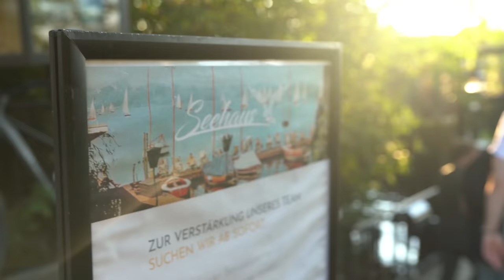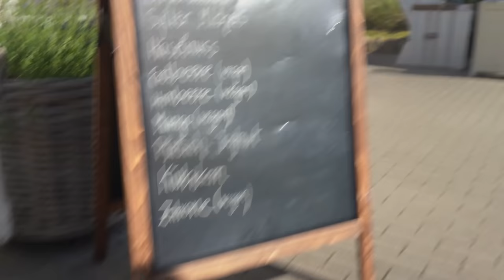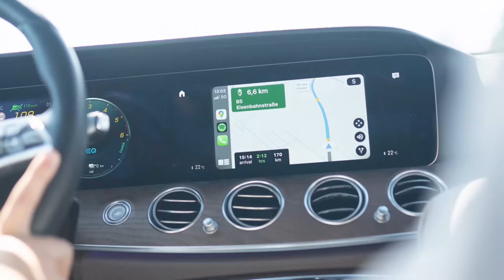Highperformer auf Sylt (VLOG)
In diesem Video nehmen wir dich mit nach Hamburg und Sylt.

pumpkincareers® ist eine Firma, die ich mit aufgebaut habe, und unterstützt ambitionierte Studierende beim Berufseinstieg in Banking/Consulting/Private Equity. Dafür arbeitet pumpkincareers® mit mehreren freiberuflichen Coaches zusammen (Vorerfahrung bei u.a. McKinsey, Morgan Stanley, BCG, UBS, Rothschild, Bank of America, Roland Berger, Cinven, Triton Partners). Aktuell sind schon über 700 andere Studenten in den Coaching-Programmen mit dabei (viele Referenzen findest du z.B. Für interessierte Studenten gibt es das Angebot eines kostenfreien und unverbindlichen Beratungsgesprächs (Status-Quo Analyse), in der zusammen mit einem Karriereberater ein Plan für den optimalen Verlauf des restlichen Studiums (inkl. Praktika, Stipendien etc.) entworfen wird. Dazu kannst du dich gerne über die Website bewerben

Investment Banking Analyst Report Für diesen Report hat pumpkincareers® die LinkedIn-Profile sämtlicher Personen analysiert, die 2019 bis Anfang 2021 bei einer der folgenden Firmen in Frankfurt a.M. als Investment Banking Analysten eingestiegen sind: Goldman Sachs, Morgan Stanley, JP Morgan, Bank of America, Citi, Credit Suisse, Deutsche Bank, UBS, Barclays, Rothschild und Lazard. Du erfährst genau, an welchen Unis diese Leute studiert haben, wie viele Praktika sie benötigt haben, etc. - sehr zu empfehlen für jeden, der im Investment Banking einsteigen will.

Eine Gesamtübersicht über alle unsere bisher veröffentlichten Reports findest du übrigens